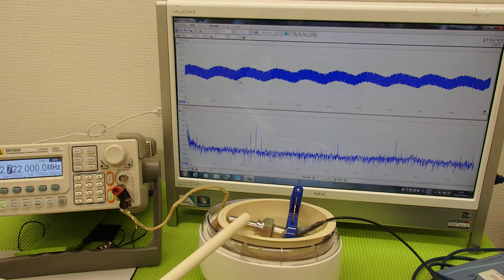洗浄器の利用技術（超音波の相互作用）